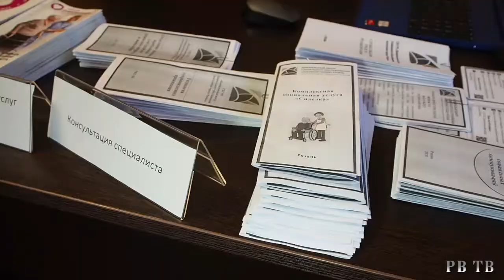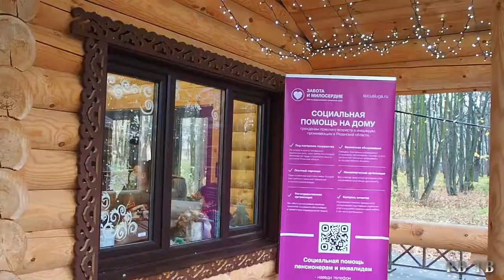Домик заботы в рязанском лесопарке. РВ ТВ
В Рязани открылся общественный консультационный центр по предоставлению социальных услуг